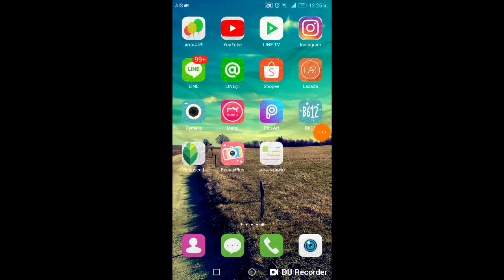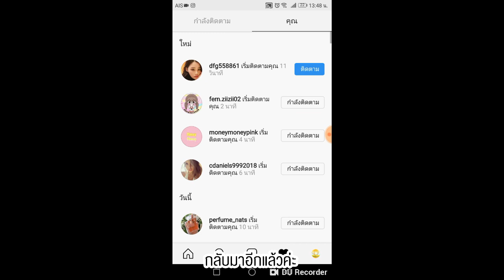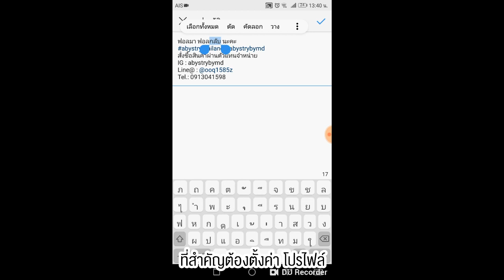วิธีเพิ่มยอด Follow Instagram กับ 2019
ปั้มยอดแบบง่ายๆสไตล์คนเมืองแบบป้าแว่น (ตัวแทนจำหน่ายครีม A.Brytry)
keyword ง่ายๆ ก็เพิ่มยอด Follow ไดแล้ว

"สวัสดีค่ะที่นี่ช่อง Yarapron Simple Ads กับป้าแว่นคนเมือง นะคะ
ตอนนี้ก็แม่นมี IG ชื่อว่า abystrybymd เป็น IG ของป้าแว่นที่ใช้ขายของออนไลน์นะคะ
คลิปนี้ป้าจะบอก keyword ในการปั๊มยอด Follow ใน IG ให้มากขึ้นค่ะ
นี่คือหน้าแรกของ IG  ของป้าแว่นนะคะ มีคนติดตาม 1,350 คน เราจะเพิ่มกันนะคะ
 “ฟอลมาฟอลกลับ” แล้วก็กดค้นหานะคะ
แล้วกด “ติดตาม” ทุกคนไปเรื่อย ๆ นะคะ สัก 20 หรือ 30 คน ตามใจเราเลย
เห็นไหมคะมีคน Follow กลับมาแล้ว
ทำแบบนี้ไปเรื่อย ๆ นะคะจนกว่าเราจะพอใจ
รอประมาณ 10 หรือ 20 นาทีก็กลับมาดูอีกครั้ง
ระหว่างรอเราก็ไปกด “หัวใจ” ให้กับรูปภาพของเพื่อน ๆ นะคะ
นั่นไงมีคน Follow กลับมาอีกแล้วค่ะ
ซึ่งว่ารออีกประมาณซัก 1 ชั่วโมงหรือ 2 ชั่วโมงแล้วกลับมาดูอีกครั้ง
ตอนนี้ยอด Follow มี 1,402คน ซึ่งเพิ่มขึ้นจากเดิม 52 คน หมายความว่า
ถ้าทำทั้งวันก็น่าจะขึ้นเป็นร้อยนะคะ
และที่สำคัญเราต้องตั้งค่า โปรไฟล์ด้วยว่า “ฟอลมาฟอลกลับ” และอย่าลืมขอกลับด้วยนะคะ
คลิปต่อไปป้าจะมาบอกวิธี Unfollow คนที่เรา Follow แล้วไม่ Follow กลับนะคะ"